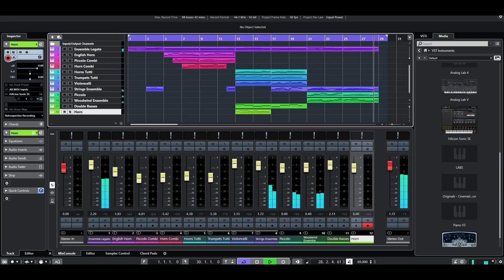Emotional Symphonic Orchestra Music / Halion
composed in Cubase
Halion Symphonic Orchestra